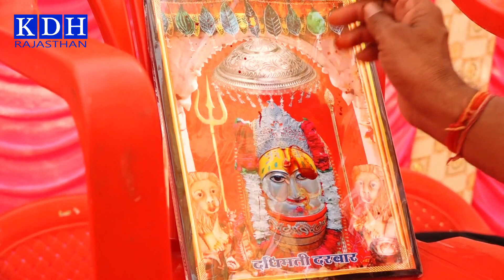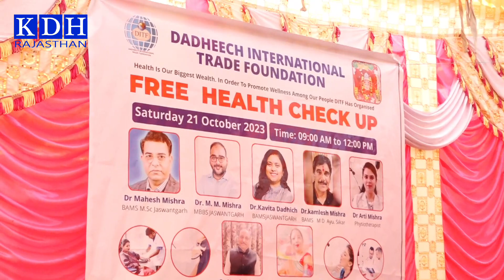गोठ मांगलोद दधिमती माताजी मंदिर में लगाया फ्री मेडिकल कैम्प Dadheech International Trade Foundation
Shri Dadhimati Mata ji Temple Goth Manglod Jayal Nagaur Rajasthan

आपको ये विडियो कैसा लगा कमेंट करके जरुर बताएं | आपकी महत्वपूर्ण सलाह या मार्गदर्शन का स्वागत है।